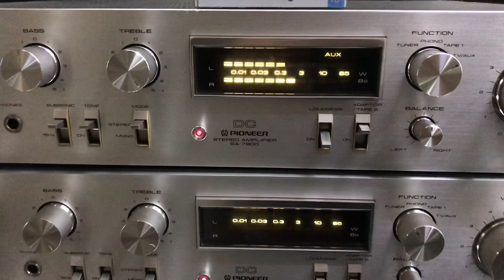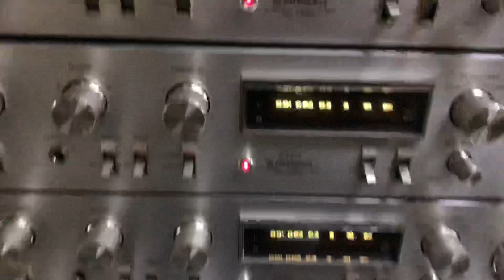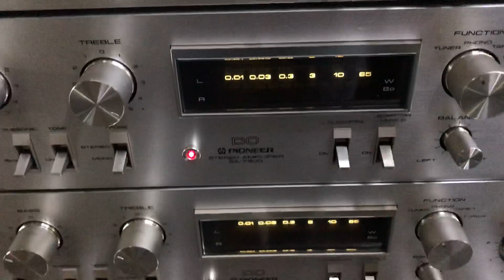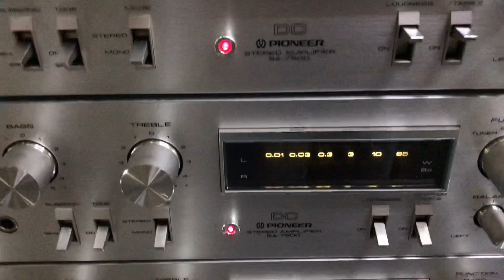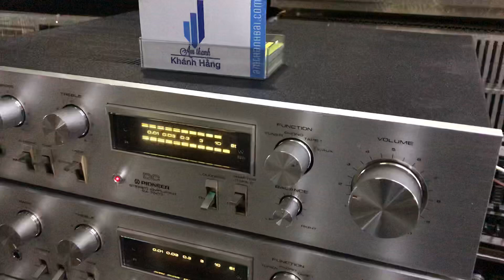Phù hợp ghép loa Nhật bass 25-30 nghe nhạc vàng: Ampli PIONEER SA 7900 giá tầm tiền - LH: 0912572434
Nếu cả nhà đang tìm một ampli nhật tầm tiền mà chất âm phải ngọt ngào, đầy đặn thì tham khảo ngay em Pioneer SA 7900 này nhé ✌️

Hàng nội địa Nhật điện 100v, công suất 130w, chạy 4 sò than domino giống Pioneer 7800. Tăng phô to, 2 tụ điện lớn. Chất âm đã được khẳng định, treble nhuyễn, bass trầm sâu, 3 dải chi tiết rõ ràng 😍

Phối rất hay với các dòng loa Nhật bass 25-30: Pioneer, Yamaha, Kenwood, Onkyo... và các loa bookshelf châu âu. Nghe nhạc vàng bolero trữ tình là sở trường luôn đấy ạ ❤️

Toàn bộ các chức năng đã test hoàn hảo, hàng tuyển chọn hình thức trên 95%. Ae nhanh tay sở hữu cho mình một em 7900 để chơi Tết nhé 😘